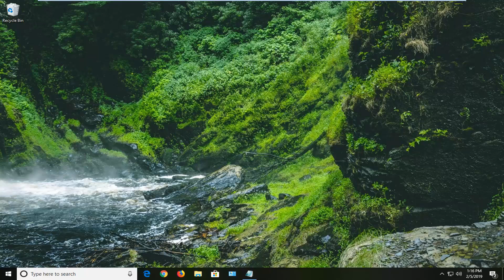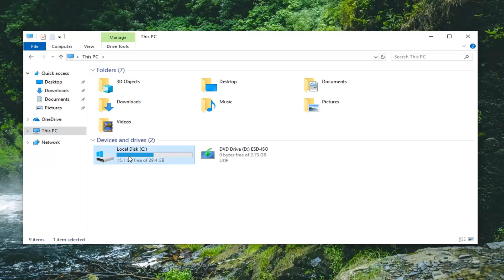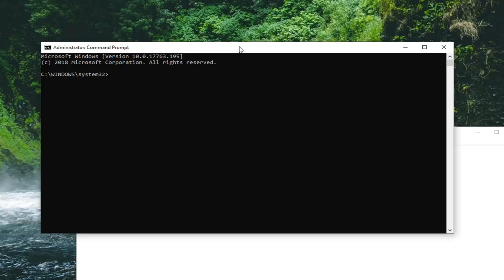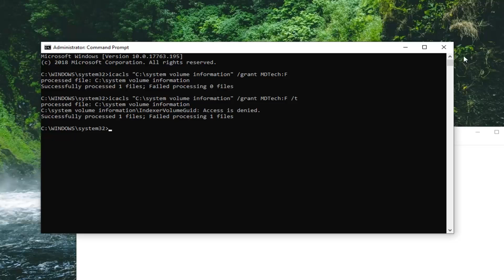How to Gain Access to the System Volume Information Folder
Notepad text:

icacls "C:\system volume information" /grant AccountNameGoesHere:F
 icacls "C:\system volume information" /grant AccountNameGoesHere:F /t

When you try to access the 'C:\System Volume Information' folder in Windows 10, 8, 7 or Vista OS, you receive the following error message: "C:\System Volume Information is not accessible. Access is denied". The "Access Denied" error is occurred because the "C:\System Volume Information" is a system folder that is used from Windows to store information about the system restore points and by default this folder is not accessible by users.